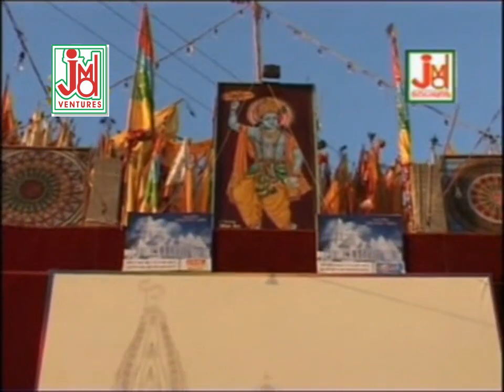बेगा बेगा चालो रे फागण आयो रे || Bega Bega Chaalo Re Fagan Aayo Re || Pappu Sharma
जे एम डी  राजस्थानी चैनल  में आपका  स्वागत है ।खाटू श्याम बाबा का दिव्य और मधुर भजन सुनें, जिसे पप्पू शर्मा  ने गाया है। बेगा बेगा चालो रे फागण आयो रे । भक्ति की इस मधुर धुन में डूब जाएं और आध्यात्मिक आनंद का अनुभव करें। हमारे नए अपलोड के लिए बेल आइकन दबाएं।

Title :-Bega Bega Chaalo Re Fagan Aayo Re
Artest:-Papu Sharma, Yousuf, Rahul .Bobi, Sarita, Mamta,Deepa
Singer :-Papu Sharma
Artest:- Papu Sharma Aur Sathi
Lyrics :- Harsh
Tune :- Lovli Singh

Music Arranger :-
Audio Recording Studio :- JMD Sounds Ltd Kolkata

Video Director :-Aman Gupta
Camera :-Jagjeet Singh
Video Edit :-Rajesh Varma

Shyam bhajan
Hum Ko Apne Charno Men
khatushyam ke bhajan
sanwari Seth Ke Bhajan
Shyam Bhajan
Papu Sharma
Shyam Tumharediwane
Aaye Hai Tere Darshan Ke Liye
Radhe Radhe Jappo Chale Aayege Bihari
Rajasthani Bhajan
Rajasthani Shyambhajan
 Pura Hai Parivar Sath Men
Latest Bhajans
Viral Video
Trading
Devotional Song
Krishna Bhajan
JMD Rajasthani
Lakhadatar
Lakhadatari Bhajan
Murli Manohar
Teenban Dhari
खाटू श्याम भजन
भजन 2024
आध्यात्मिक गीत
1341